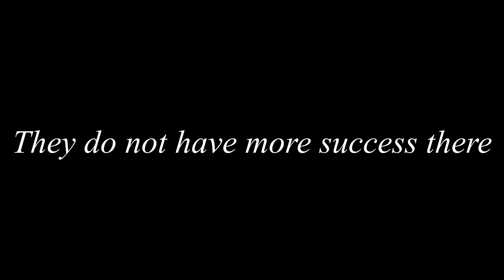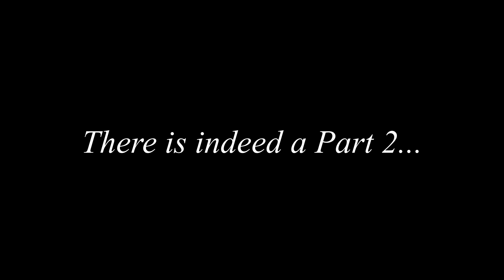TAKING DAMAGE IN MINECRAFT MEANS....WE DIE! #5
What happens when you take two bang average Minecraft players, put them on an island & make it EVEN MORE CHALLENGING by giving them just half a heart.

We are 5 episodes in & we are making steady improvments to the island & getting to grips with each others strengths (mainly weaknesses). So we dive into the caves to tackle the dark scary depths of Minecraft!

@Biirchyyy  - Vlog Channel